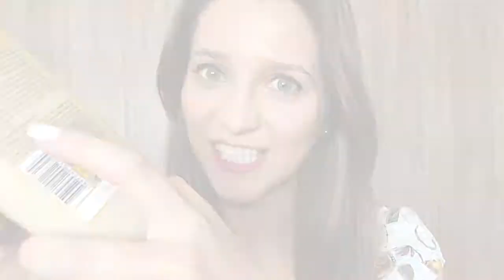Shampoo SEM SAL é melhor? | COSMÉTICOS #41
Muitas vezes ouvimos que “shampo sem sal” é melhor.
Além disso, a cada dia surgem mais produtos “sem sal”.
Então, vem entender o que é e se realmente é verdade!

Assim você será informado sobre os próximos vídeos:
◦ Toda terça: informações sobre cosméticos
◦ Toda quinta: dicas que dei ou recebi e foram extremamente úteis